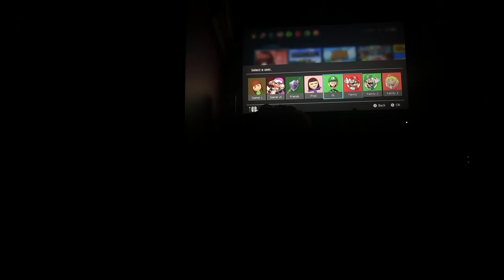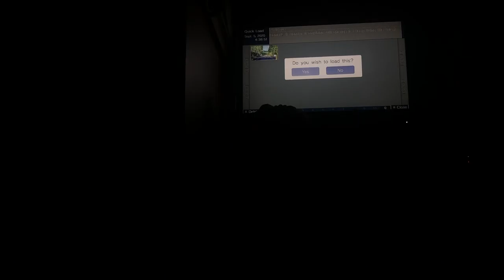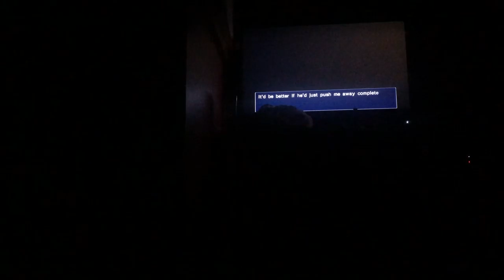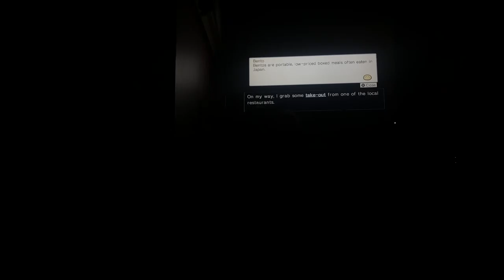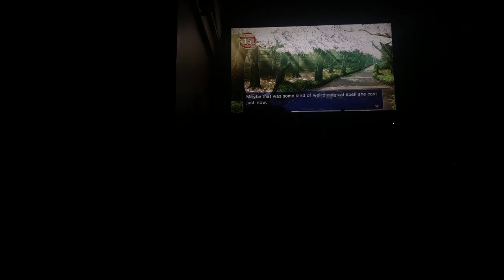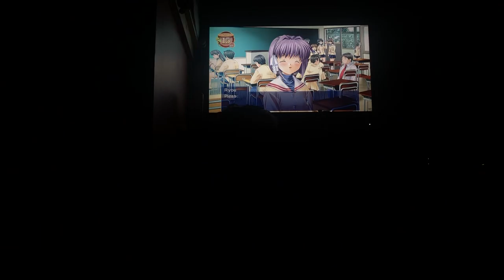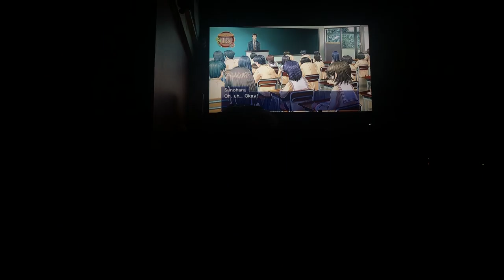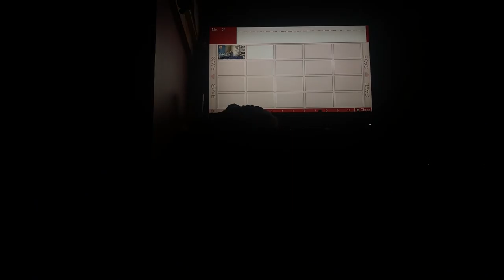Playing Clannad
This is just a video of me playing the visual Novel "Clannad" as for why i'm whispering, it was 4 in the morning,